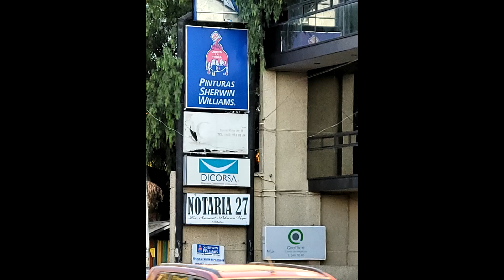Can You Get American Stuff in Mexico?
This video shows some of the same companies that we see in America that are here in Mexico.  There are so many more... Also, there are so many American brands that you see in the grocery stores here as well.